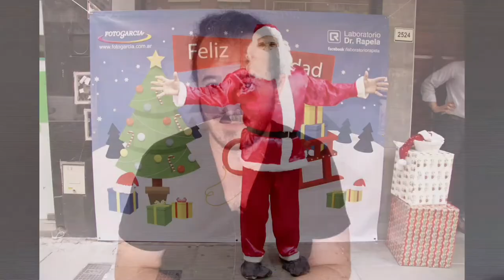Fiestas Argentas - standup Hipertextual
Listas de objetivos atrasados de fines de año anteriores... Malos comienzos de año pasados... Expectativas de un 2022 ¿sin pandemia?
¿Republicanos cavernícolas, peronistas Puerto Madero, izquierdas ab - zurdas, Milei Martinez de Hoz??? El humor no es sólo una cosa de risas al pasar...
De éstos, incluso los habrá peores!!!